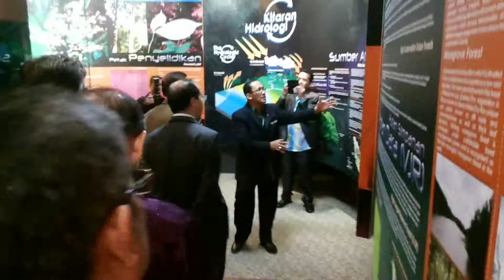Lawatan YB. Datuk Seri G. Palanivel ke JPSM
Program Turun Padang Pada 23.4.14